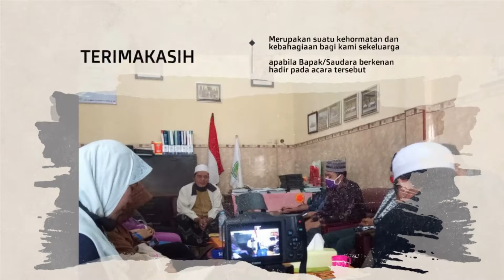BAGIAN (2) - EKSKLUSIF! Special Mengenang 40 Hari Almaghfurlah KH. A. MAGHROBI CHOYADI, BA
Yayasan Pendidikan Miftahul Ulum Sidonipah Surabaya
EKSKLUSIF! Special Mengenang 40 Hari Almaghfurlah KH. A. MAGHROBI CHOYADI, BA